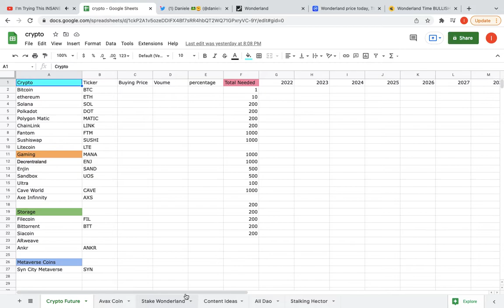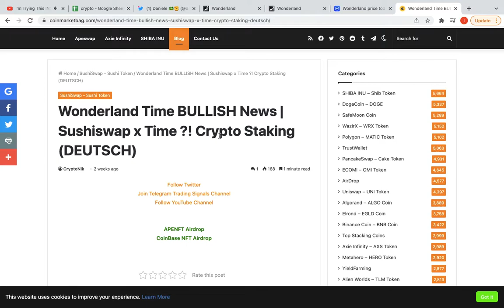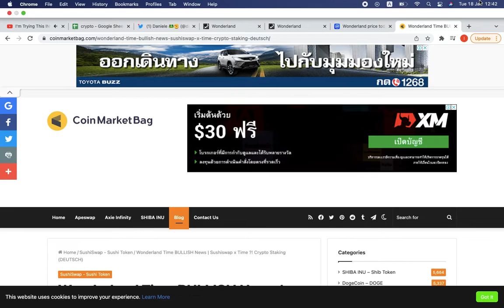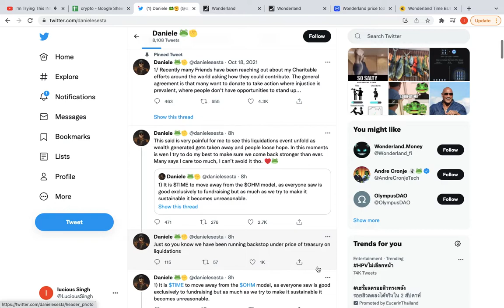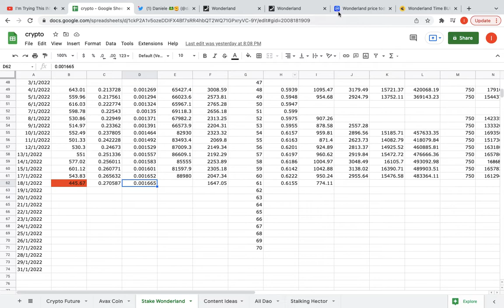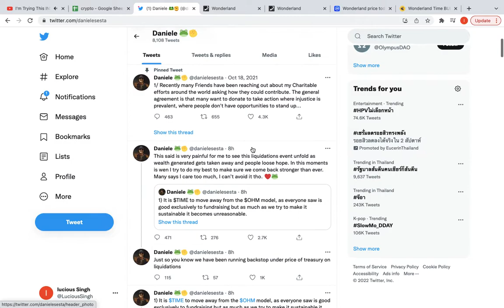The Panic Has Truly Set in with $Time Wonderland, Should You be Selling ?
After the big Crash last night, Time Wonderland went all the way down to under 900 USD - the panic has well and truly set in. Time has moved to Sushi swap and away from Trader Joes, This video was supposed to be for tiktok however, I have left it here.

I still Believe in $Time Wonderland - I am not a financial advisor, please DYOR - DO Your Own Research. Don't be a Fomo Like Me.

Drop me a follow on Twitter or Instagram.